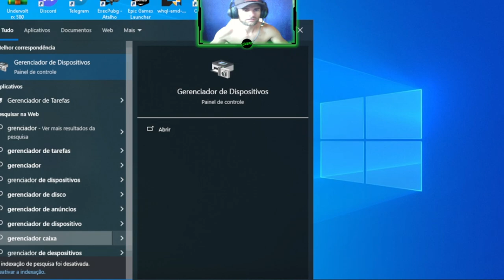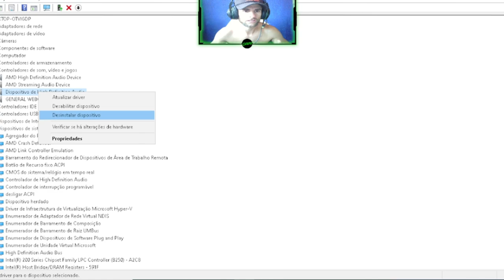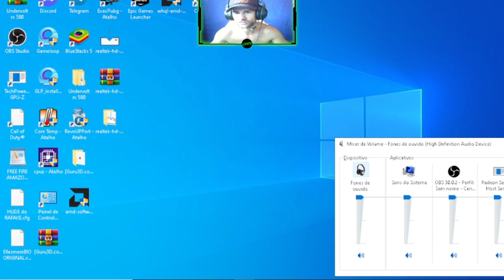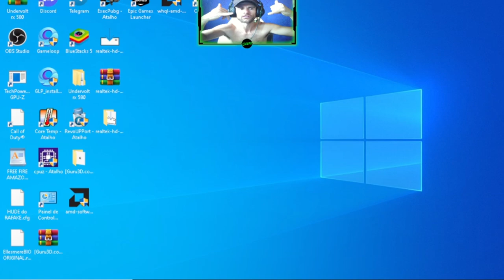COMO INSTALAR O MELHOR DRIVER DE AUDIO QUE EXISTE COM A OPÇÃO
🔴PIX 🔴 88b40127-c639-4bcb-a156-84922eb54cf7